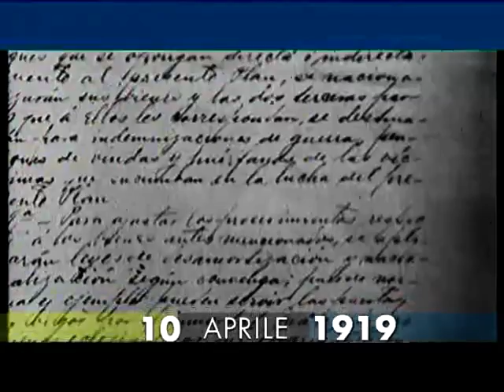10 aprile 1919 muore Emiliano Zapata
Viene assassinato Emiliano Zapata. Rivoluzionario messicano, Zapata intraprende la carriera politica nel 1909. Eletto sindaco della sua città, Anenecuilco, tenta di ridistribuire le terre locali per vie legali e istituzionali. Il tentativo fallisce e Zapata, nel 1910, passa alla lotta armata. I suoi obiettivi, scritti nel piano di Ayala, sono la redistribuzione di terre ai contadini nullatenenti, l’espropriazione di latifondi e la nazionalizzazione delle risorse.